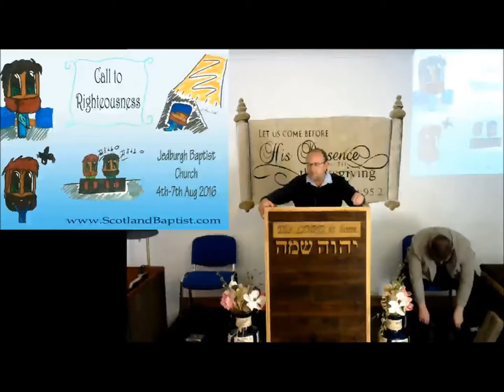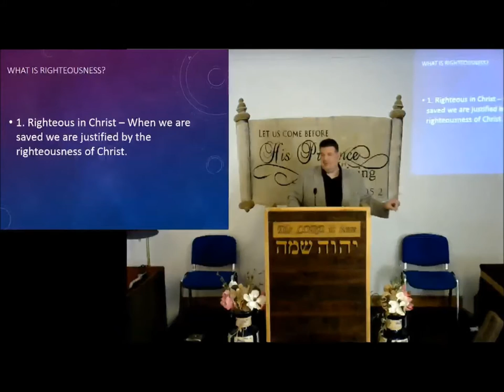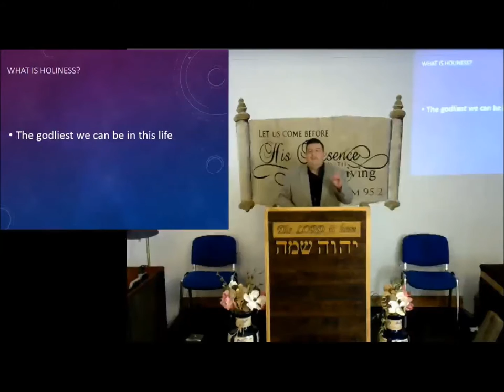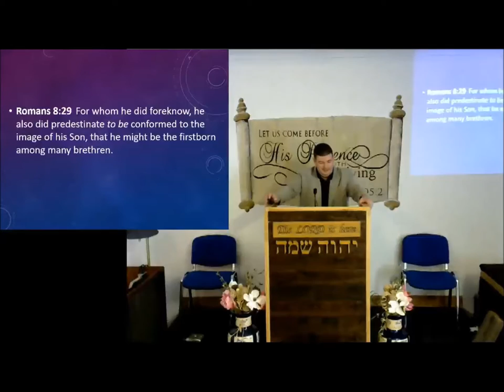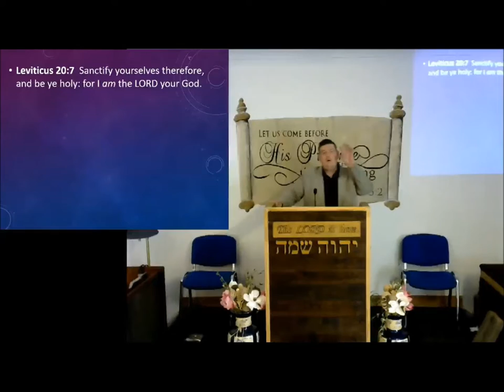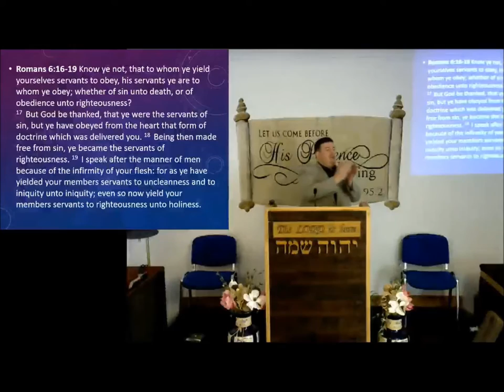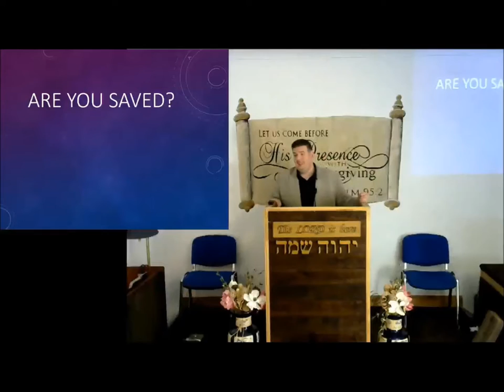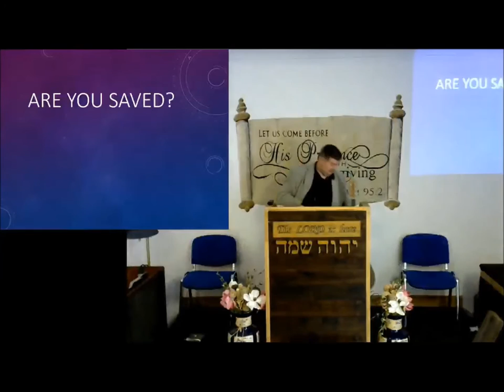CTRC Session 1 Bob Strachan What is Righteousness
Session 1 from the Call to Righteousness Conference 2016 at Jedburgh Baptist Church.